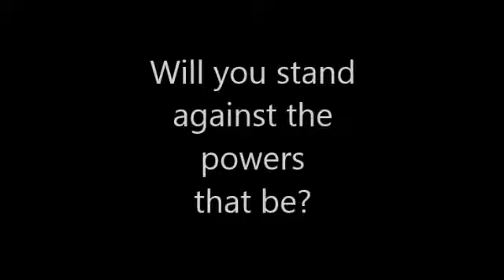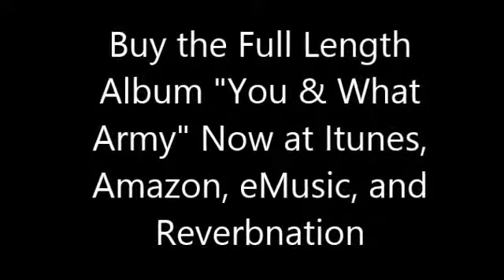Riot Nurse Commercial for 11/15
Riot Nurse live at John Barleycorns 11/15/2013 with Two and a Half Men Special Guests 1 Rab and the Final Four